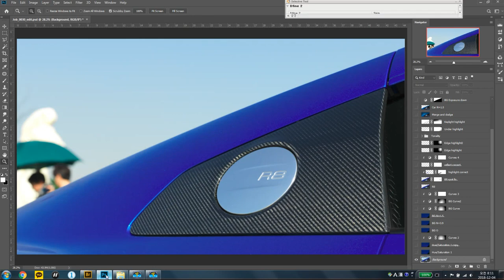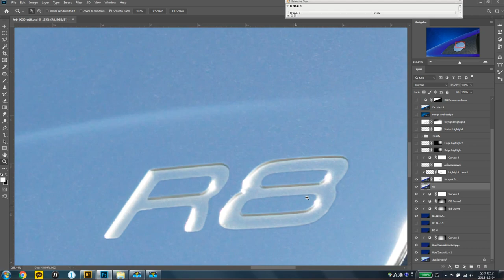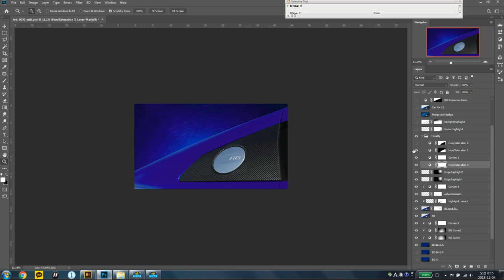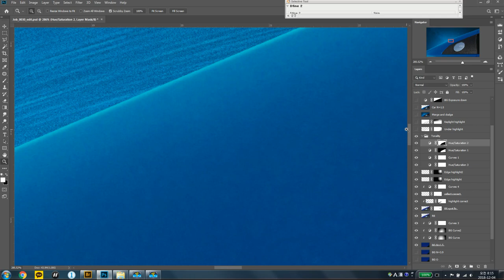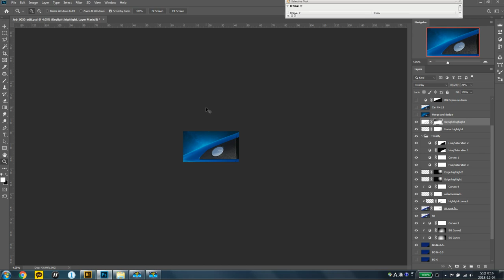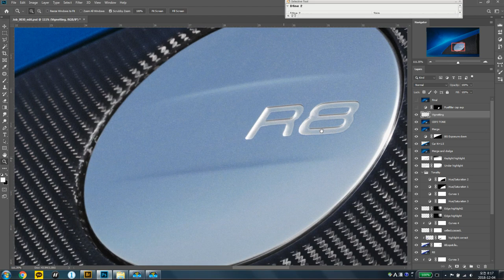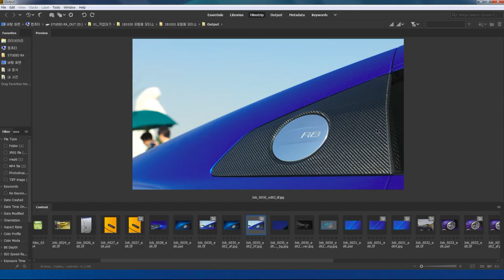AUDI New R8 Basic Photoshop Composite tutorial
AUDI New R8 Photoshop Composite (Tutorial)

Shoot : Hasselblad H4D-40  HC 50-110mm

Raw file converting : Phocus 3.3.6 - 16bit tiff

Retouching program : Adobe Photoshop CC, Nik CEP 3